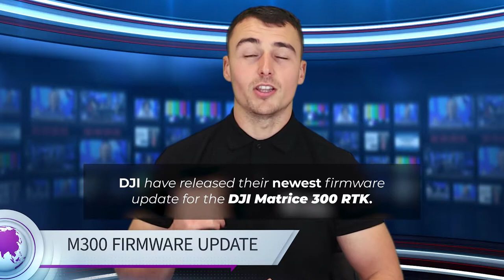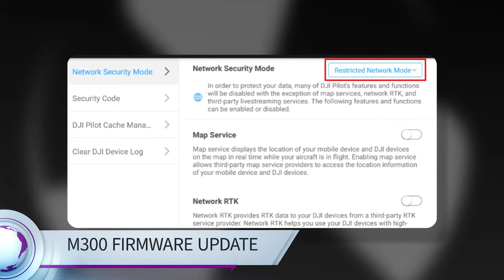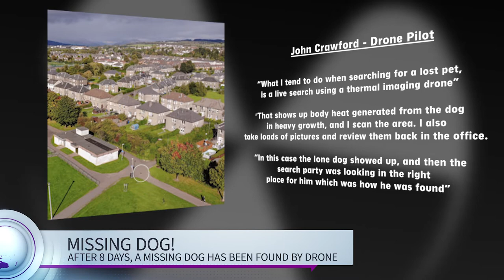Medical HISTORY in the making! - Good Morning Drone World Ep.7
DID SOMEONE SAY NEW STUDIO?

As the GMDW Studio ups its game, you know we had to bring the big stories to match!

This weekly series will bring you news and updates in the drone industry, as well as company updates and exclusive deals!

On this weeks episode:

🚑 Medical history made as the first lung delivery by drone is completed

🔐 The newest DJI Matrice 300 update that makes your data even more secure

🐶 Benjie the dog is found by drone after being missing for 8 DAYS!

For any enquiries, please contact our business development manager - Jamie Cording